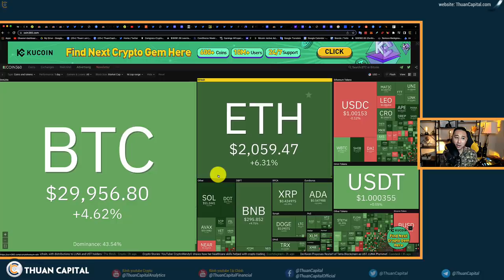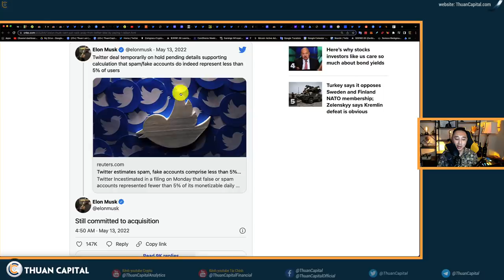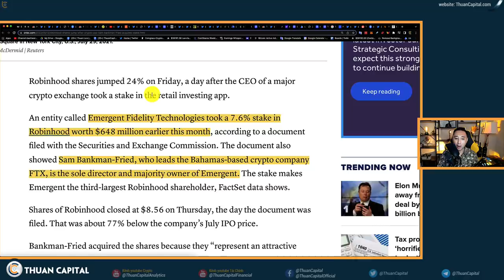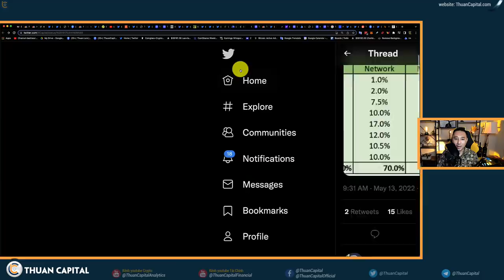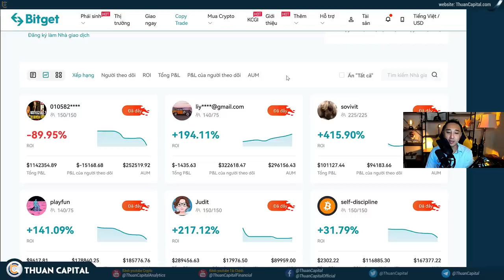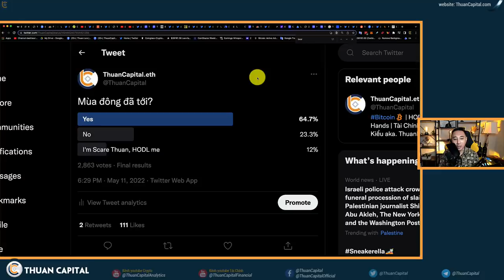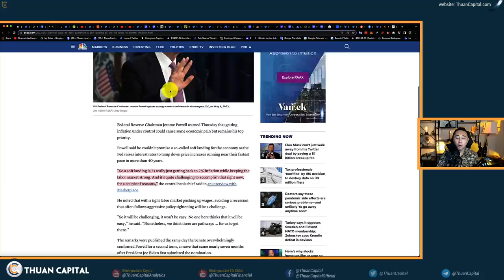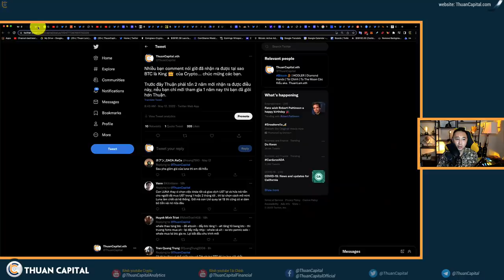1318 (Part 1) - Update Thị Trường, Bạn Có Lạnh Không?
THÔNG TIN TÀI TRỢ:
SÀN BITGET